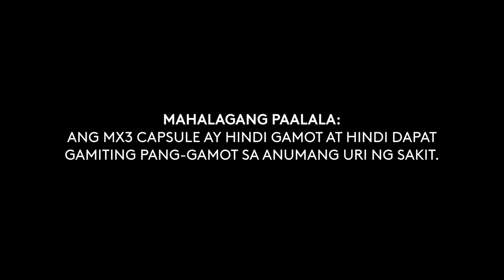MX3 Capsule Radio Ad 2H 2021-2022 30s with Venus Raj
This is the 2H 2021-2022 Testimonial Radio Ad for MX3 Capsule featuring Venus Raj.

DRPS Two 1933: MX3 Capsule Radio Ad 2H 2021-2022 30s with Venus Raj